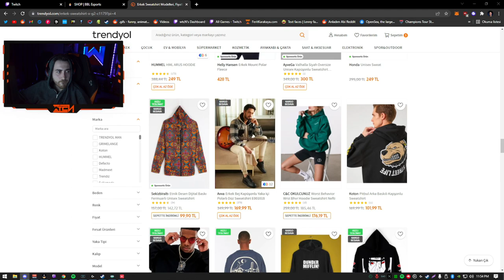wtcN, ''3sn'de ACE'' İzliyor (Tak Tak Tak)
Kanalımda BBL Yayıncılarının (Genellikle wtcN'ın) Yayınlarındakini Güzel, Eğlenceli ve Komik Kesitleri Paylaşıyorum.